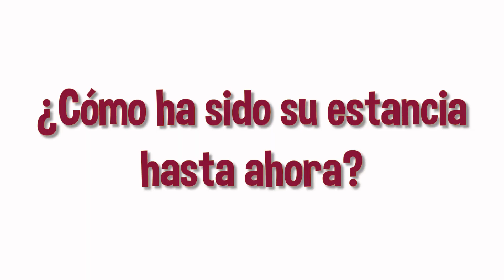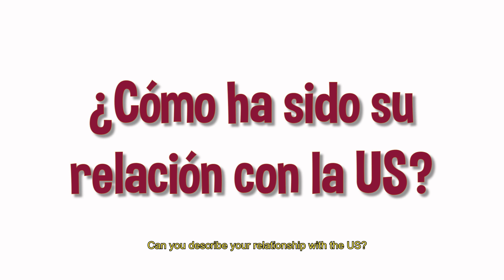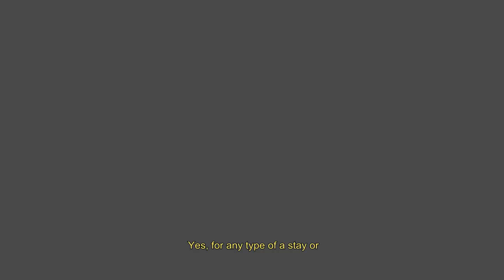Juan Aderso, investigador visitante en la Universidad de Sevilla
Hablamos con el profesor e investigador de la Universidad de Santo Domingo Juan Aderso Riveras, quien realiza su tercera visita a la Universidad de Sevilla, su segunda alma mater, para finalizar sus estudios de Doctorado